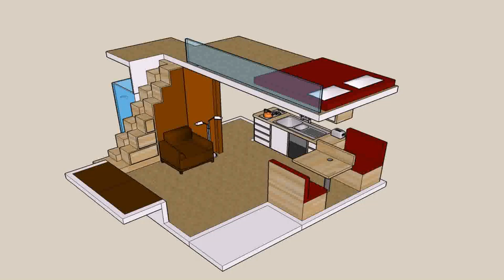Tiny Loft Decor Ideas - Gif Maker DaddyGif.com (see description)